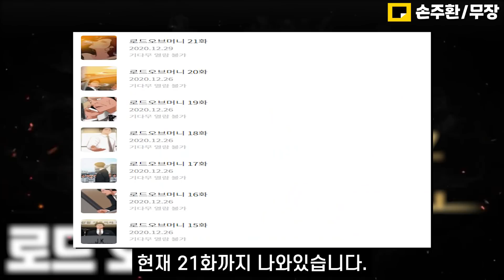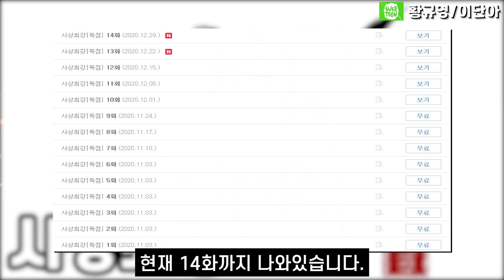'먼치킨 MAX' 2020년 4/4분기 신작 먼치킨웹툰 9선 #14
문제가 될 시 삭제조치 하도록 하겠습니다.

⚔️ 영상에 나온 웹툰들을 볼 수 있는 링크 ⚔️

4.던전 씹어먹는 아티팩트 (네이버웹툰)

⚔️ 영상에 사용된 BGM정보 ⚔️